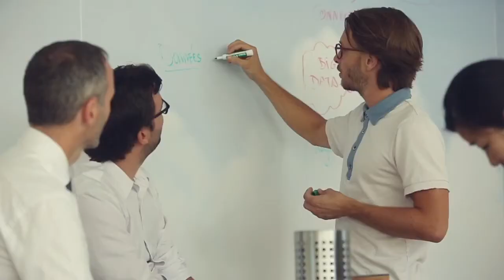Lean Factory - Sortez vos projets ! - Schoolab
Lean Factory est un programme d'accélération de Projets d'Entreprises.

La prochaine promo démarre en Octobre 2017.